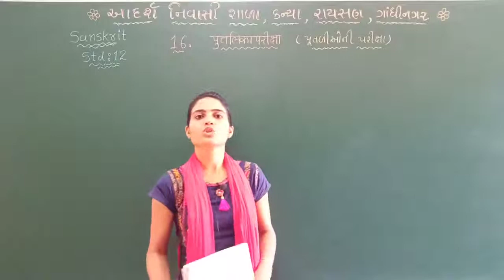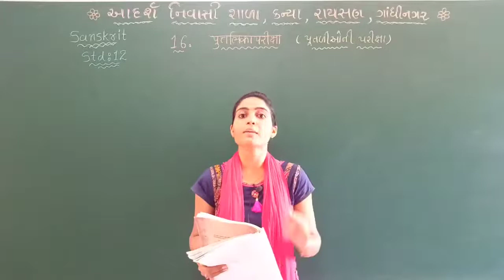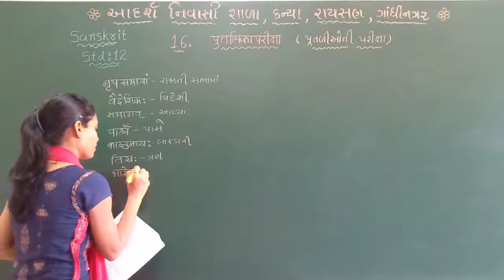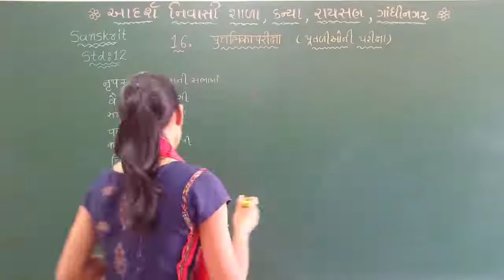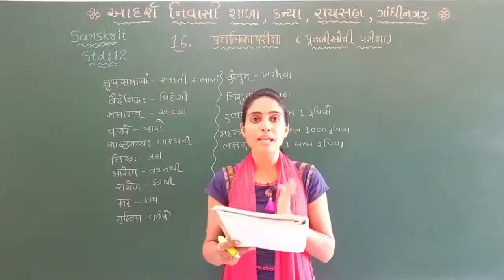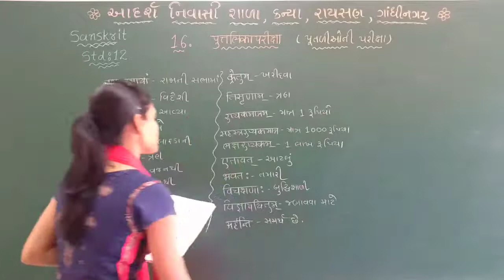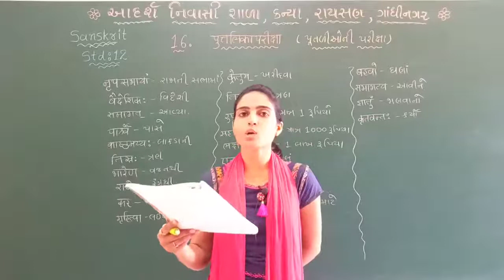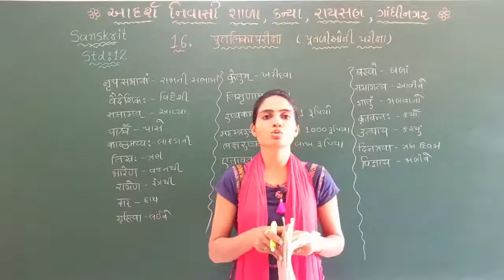STD 12 | Sanskrit | Chapter 16 | Lecture 1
Adarsh Nivasi Shala (S.T., GIRLS) , Raysan , Gandhinagar.
Teacher : Khyatiben R Patel